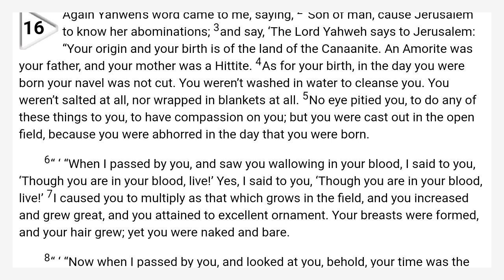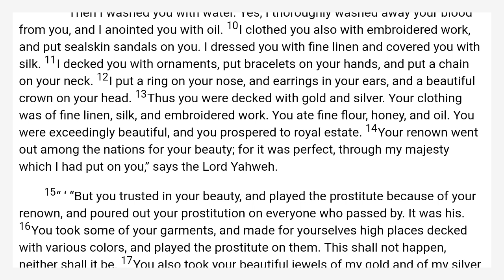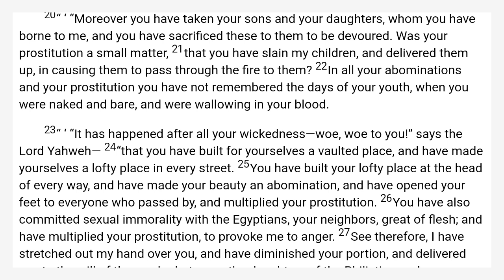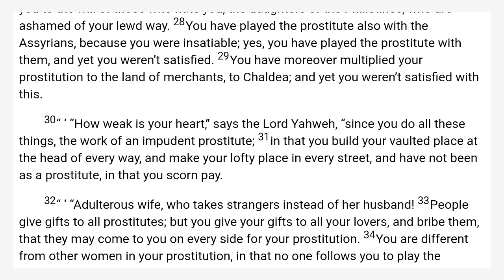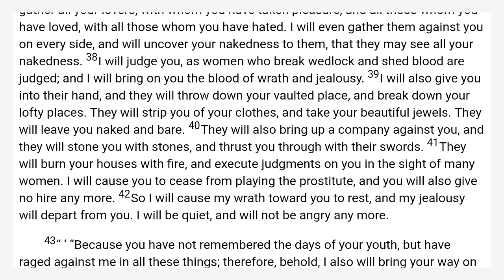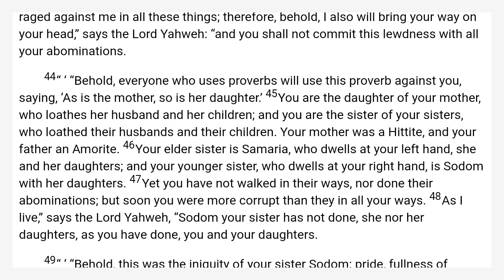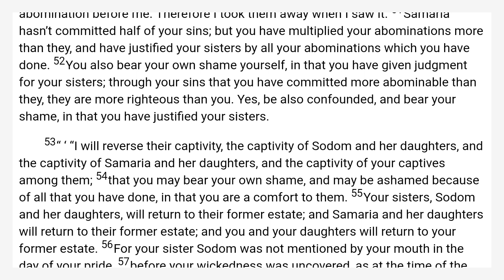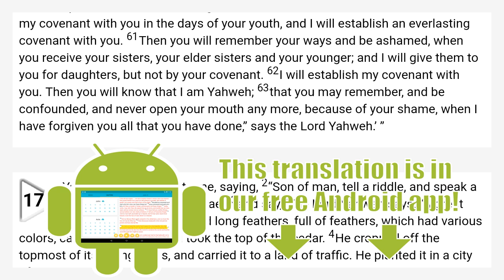Ezekiel 16 World English Bible — WEB